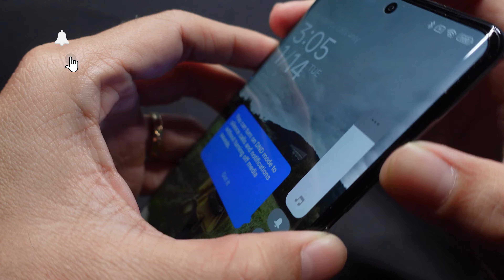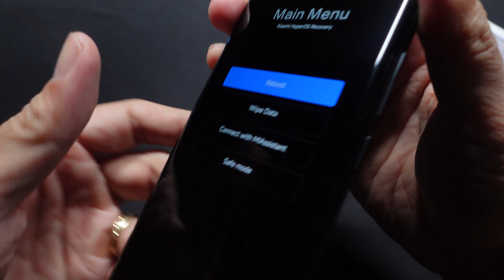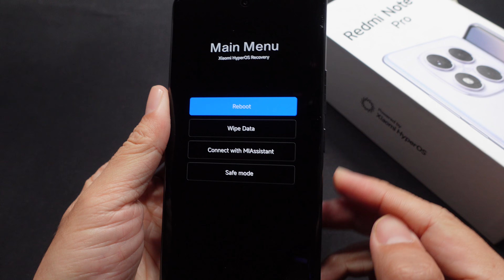How To Hard Reset Xiaomi Redmi Note 14 Pro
Have Fun.